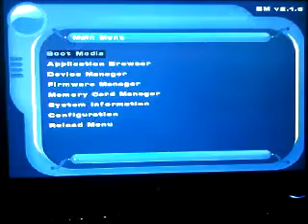CC 2.0 SLE PRO strange behaviour